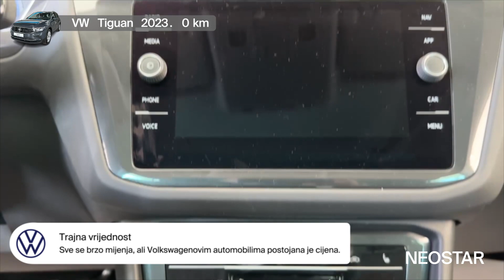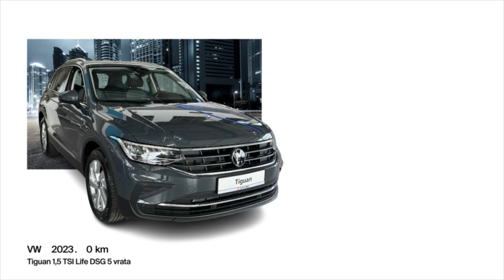Iz tvornice pravo u salon-VW (D)-Tiguan 1,5 TSI Life DSG 5 vrata